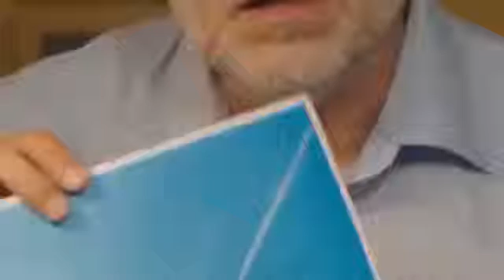Angela Merkel verplappert sich Hat sie das wirklich gesagt Gibt es Chemtrails! Harald Lesch